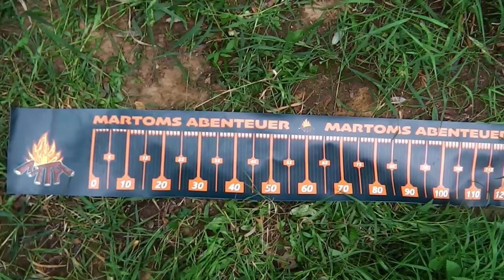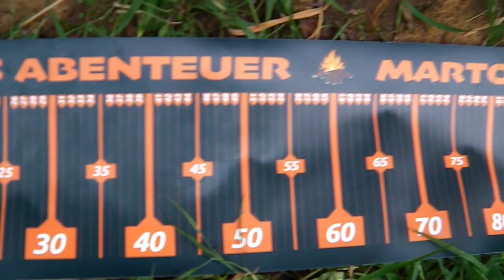Allein auf BARBE im Dschungel - Livebisse auf Maden und Tauwurm - Martoms Abenteuer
Allein auf BARBE im Dschungel. Diesmal hatte es mich alleine mit dem Bollerwagen tief in den Wald gezogen. Die schweren Welsruten wurden durch leichteres Gerät ersetzt, um  den Barben und den Döbeln auf die Schlundzähne zu fühlen. Mit einfacher Futterkorbmontage und Madenbündel, bzw. Tauwurm sollte doch so einiges an Aktion zu erwarten sein.

Leistet mit Gesellschaft und erfreut Euch mit mir an den Klängen der Nacht. Wenn's Euch gefallen hat, dann drückt doch auf - 👍 . Über einen netten Kommentar freuen wir uns selbstverständlich auch.
Hat es Euch nicht gefallen oder ihr habt Vorschläge und Anregungen, dann lasst es und auch wissen, denn nur so kann man Verbesserungen vornehmen.

...so, jetzt viel Spaß bei: "Allein auf BARBE im Dschungel"

MARTOMS MESSMATTE:

- begrenzte Auflage -

Gruß
Martin